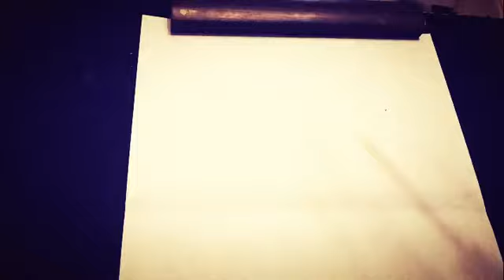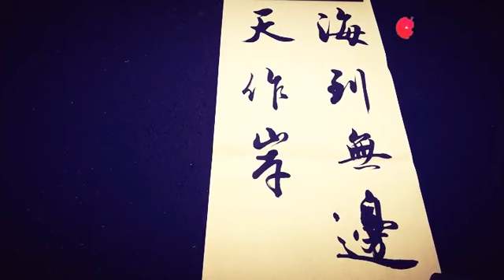喜欢这潇洒自如的行书，大美！